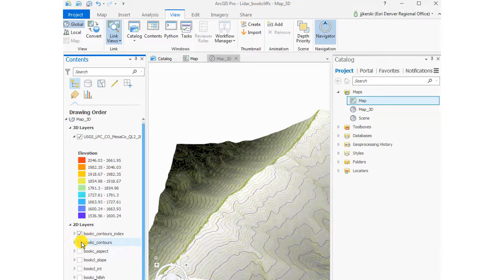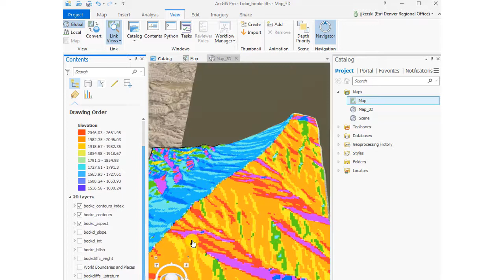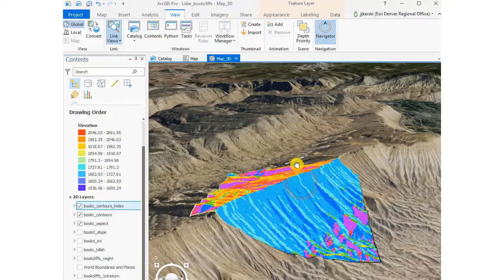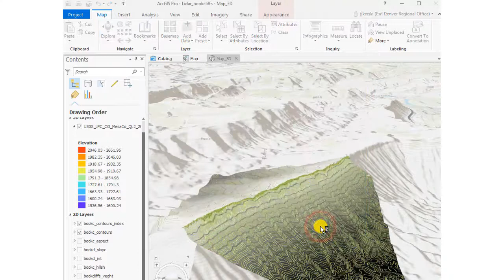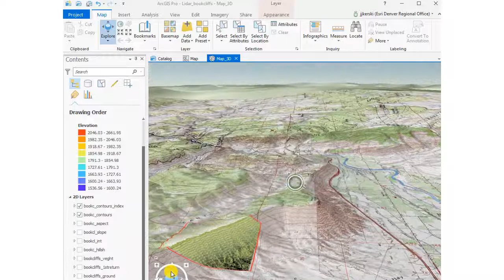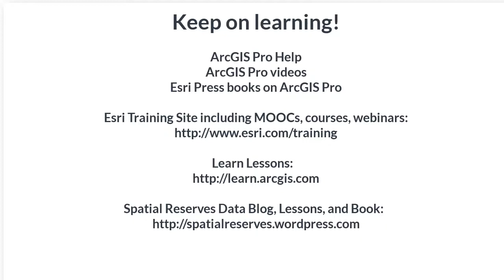How to Create and Compare 2D and 3D Scenes in ArcGIS Pro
How to Create and Compare 2D and 3D Scenes in ArcGIS Pro.  This example uses Lidar data.